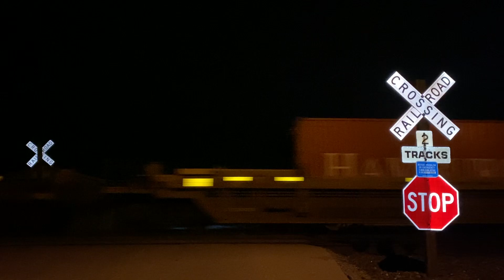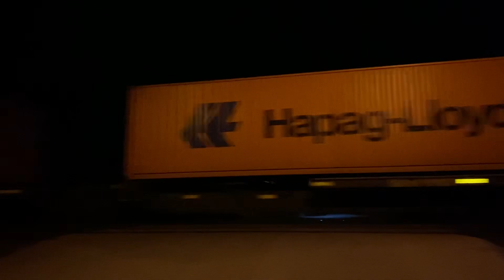Norfolk Southern 38A - 12/15/19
Norfolk Southern manifest freight train 38A is seen crossing Frazer Street on the Port Road Branch with a Nathan K5HLL horn in Goldsboro, Pennsylvania at 8:58 PM on Sunday, December 15, 2019. The engines in this video are: NS 8053 (ES44AC, GEVO) and NS 9428 (D9-44CW). Enjoy!